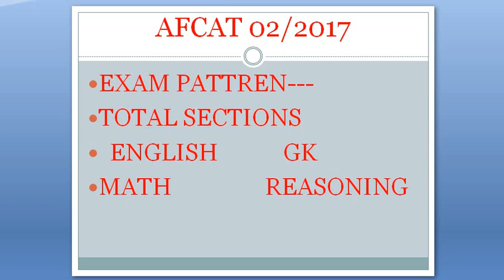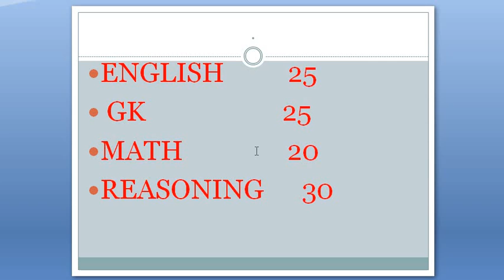AFCAT 02/2017 exam Pattren and strategy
Here you are provided with exam pattren and strategy of afcat 02/2017 exam.